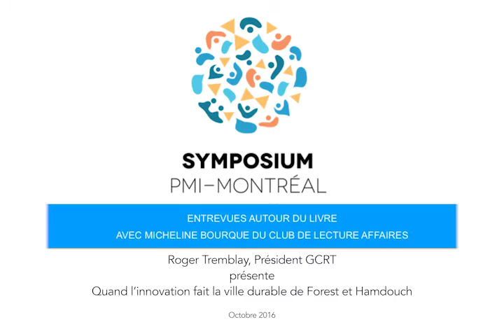Entrevues autour du livre, Roger Tremblay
Roger Tremblay, président de GCRT, pour sa part, nous explique pourquoi il a choisi de se procurer Quand l’innovation fait la ville durable, de Joelle Forest et Abdelillah Hamdouch. Vous apprendrez aussi comment la lecture lui vient en aide dans le contexte de son travail.